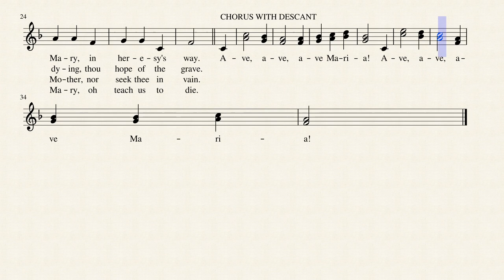Our Lady of Fatima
TEXT:

1.
Our Lady of Fatima, Virgin most bright,
Hail Mary, Our Mother, Our Lady of Light.

2.
We pray for all sinners and souls that now stray,
From Jesus and Mary, in heresy's way.

3.
For poor, sick, afflicted, thy mercy we crave,
And comfort the dying, thou hope of the grave.

4.
In grief and temptation, in joy and in pain,
We'll seek thee our Mother, nor seek thee in vain.

5.
In death's solemn moment, our Mother be nigh;
As children of Mary, oh teach us to die.